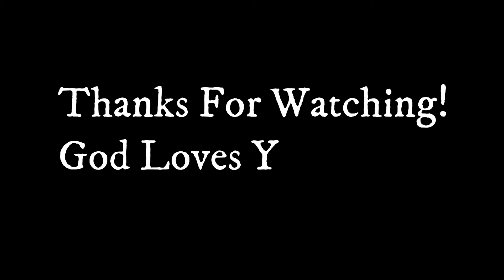Do all that is possible... then TRUST God to do the impossible! (Trust God's Plan)